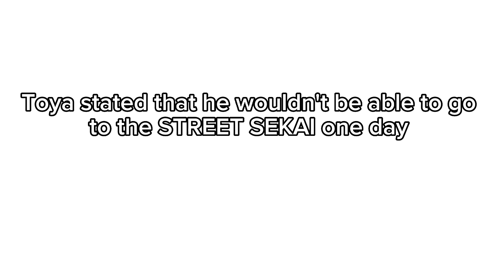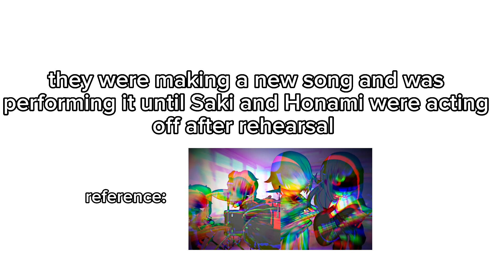SHA TT ERED SE KAI AU explanation !!(200 subs special) | Project Sekai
TY GUYS SM FOR 200+ SUBS AND IM ALSO SORRY IT TOOK SO LONG !! AND IM SO SORRY FOR NOT PUTTING SHA TT ERED TOYA ILL PUT HIM ON MY COMMUNITY POST !!

apps used:
gacha club
capcut

ocs used:
kanade
ena
mizuki
kohane
akito
tsukasa
emu
nene
rui
ichika
shiho
saki
honami
minori
airi
shizuku
haruka